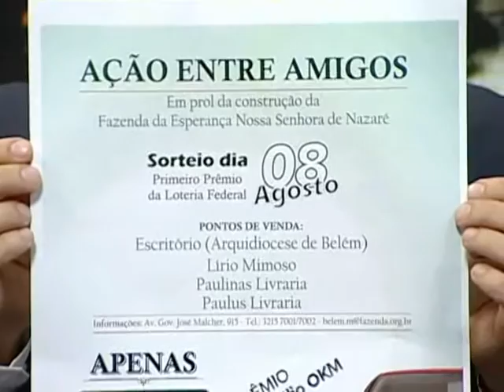Janela Aberta - Fazenda da Esperança - 06/07/2015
Hoje o programa fala sobre a "Fazenda da Esperança", comunidade terapêutica de recuperação de dependentes químicos iniciada em Guaratinguetá (SP) no ano de 1983.
Para falar sobre este assunto temos os convidados, Frei Hans Stapel e Nelson Giovanelli dos Santos, fundadores da instituição.

Janela Aberta traz convidados especialistas para discutir temas atuais, sociais, políticos e educacionais com um olhar cristão. Apresentação de Théo Cruz, psicólogo e radialista.

TV Nazaré, Belém-PA.